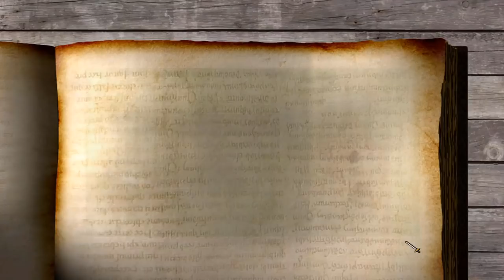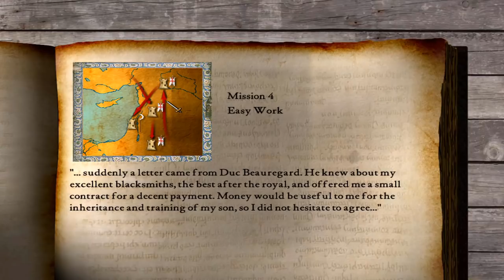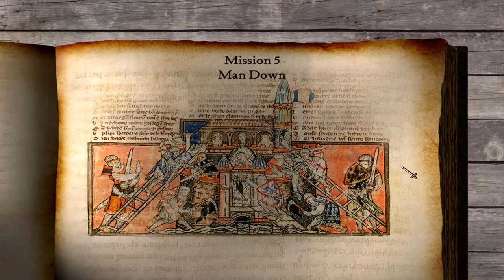Ein leichter Auftrag - Stronghold Prequel - Mission 4 | Stronghold Europe | Let's Play (German)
Ein Sack Hühnerfutter:

Amazon Prime 30 Tage Probemitgliedschaft:

Audible 30 Tage Probemitgliedschaft:

Ihr spielt gerne Spiele auf eurem Smartphone und wollt nebenbei noch ein bisschen was dazu verdienen? Dann könnte Mistplay was für euch sein. Funktioniert einwandfrei, ich habe es selbst getestet. Wenn ihr euch über den Link anmeldet, erhaltet ihr gleich noch 50 Startpunkte obendrauf.